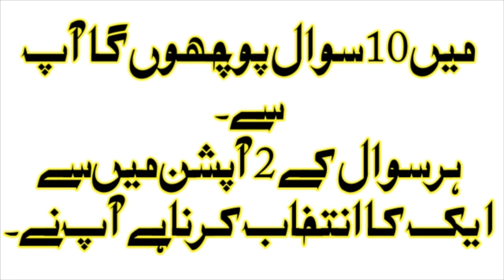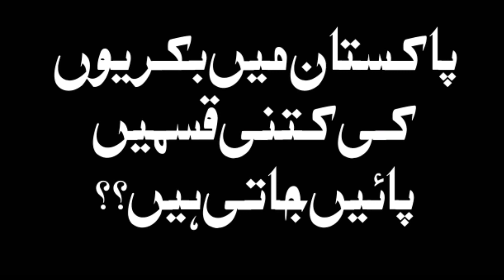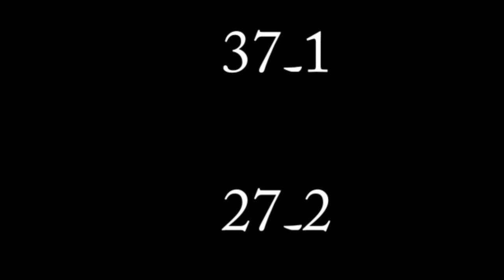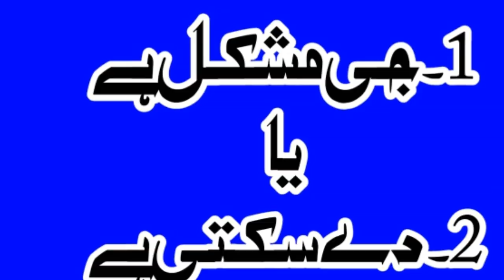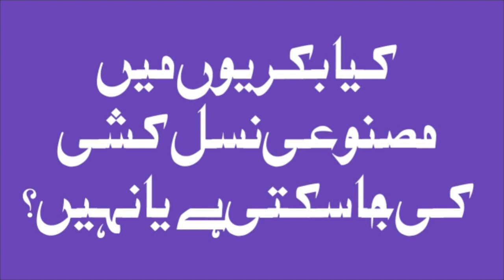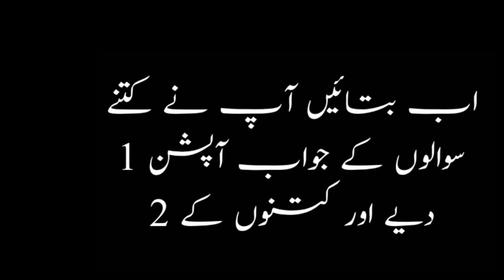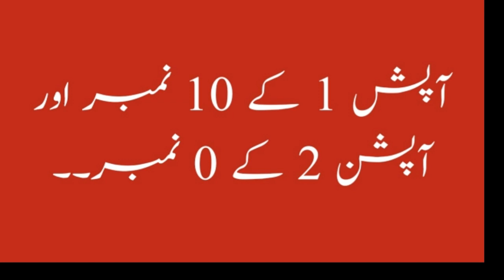اگر واقعی آپ کو بکریوں کا شوق ہے تو میرے سوالوں کا جواب دیں||Beetal Goat Farming Businesses ||Bkra